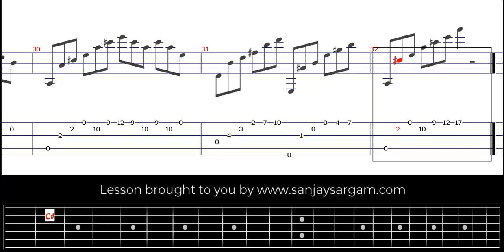Opus 60 No 20 (Allegro Brillante) - Guitar Tutorial (Fingerstyle)